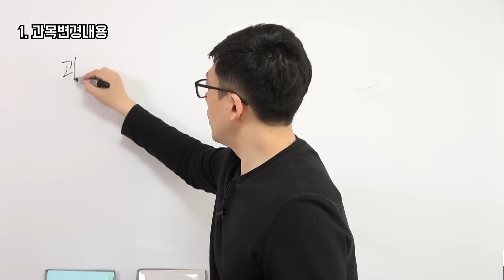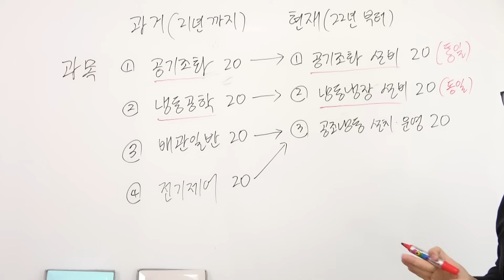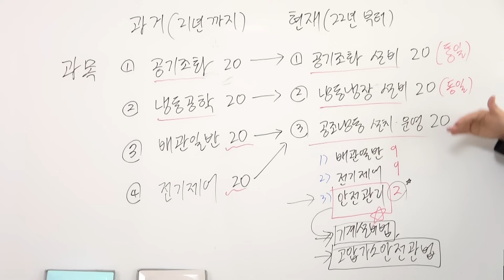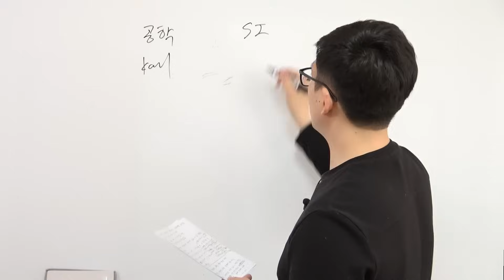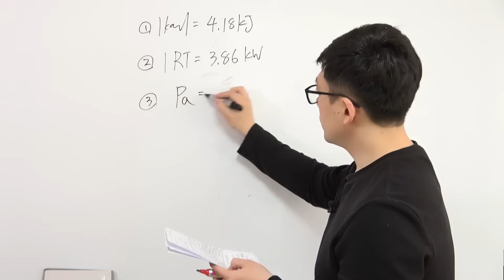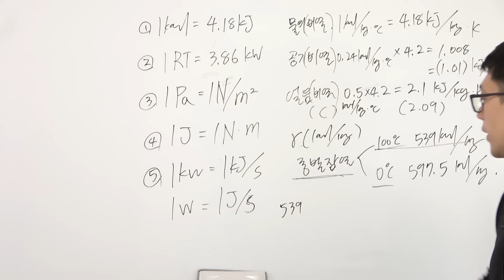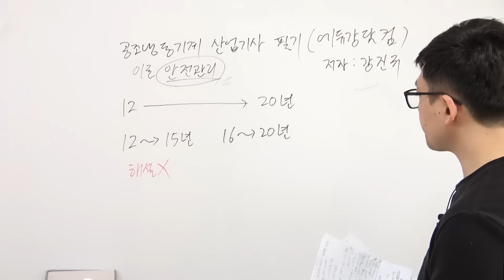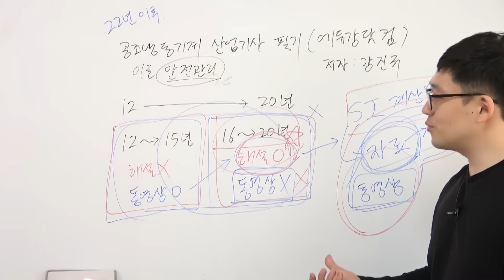2022년 이후 공조냉동기계산업기사 필기 개정사항(과목변경, SI단위변환, 계산문제)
사용교재 : 공조냉동기계산업기사 실전필기 / 저자 : 강진규
(예스24, 교보문고 등에서 저자명과 함께 검색해주세요.)

1. [재응시]공조냉동기계산업기사 필기 합격 후기(강쌤)

5. 에듀강닷컴 모든강의 한번에보기[공식카페]

▼TimeLine▼
(00:00)start
(01:36)과목변경내용
(14:41)SI단위 변환
(31:23)계산문제 및 향후계획

교사 : 강진규